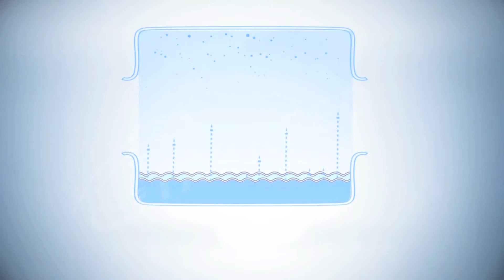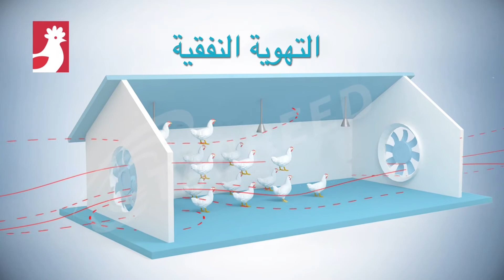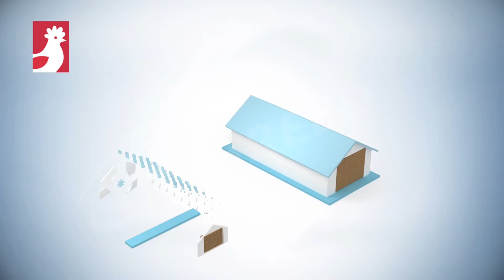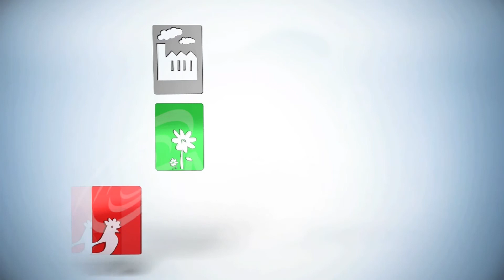فيلم "تبريد" الوادي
Wadi Tabreed Cooling cell pads technical 3D Film that describes how it works to reduce temperature in poultry houses, green houses and    - Arabic